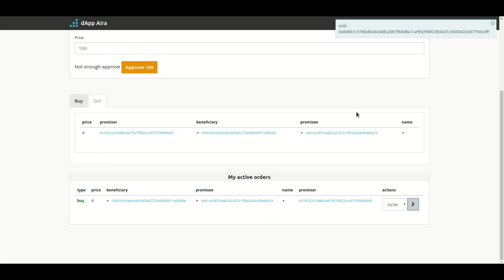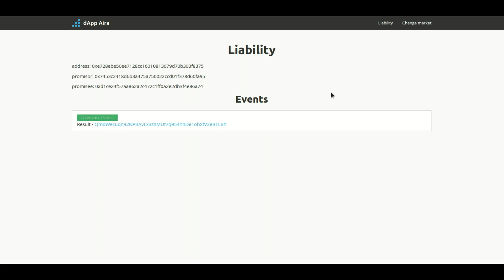Choise lot for ASK